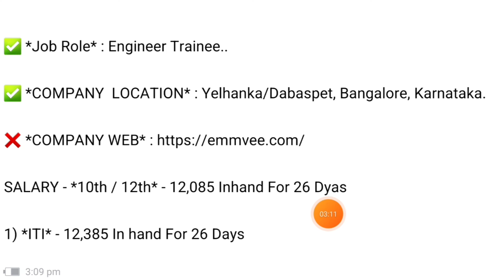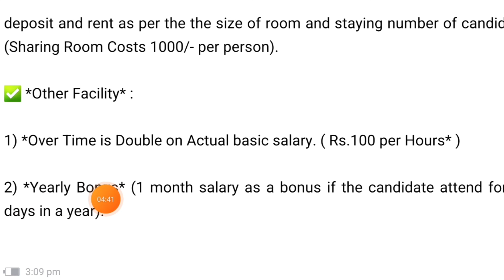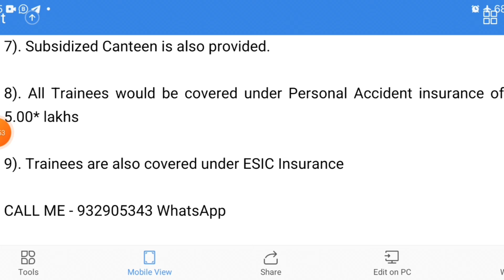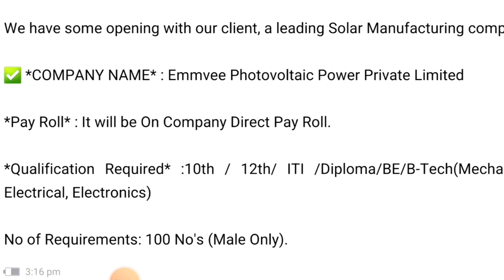10Th,12Th,ITI,DIPLOMA, Graduation, B.tech | Job Vacancy 2024 | Emmvee Company | Aapki Mini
10Th,12Th,ITI,DIPLOMA, Graduation, B.tech | Job Vacancy 2024 | Emmvee Company | Aapki Mini